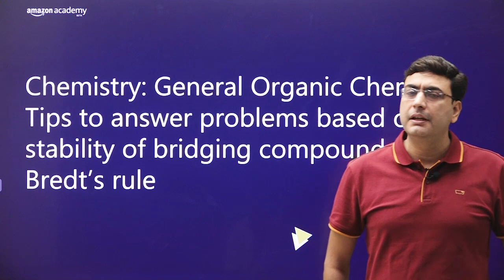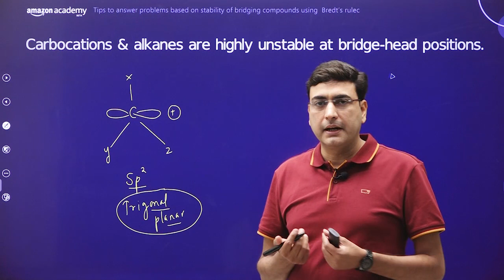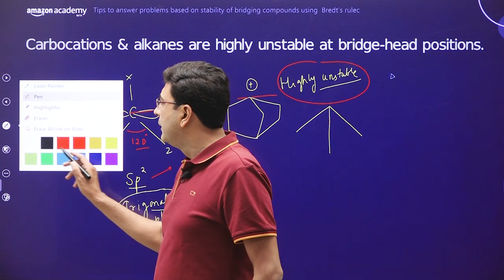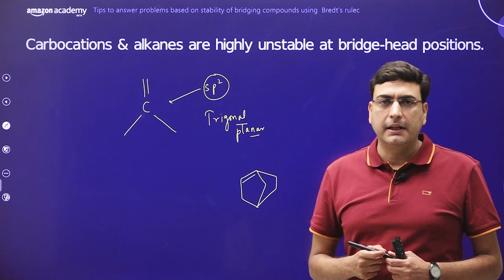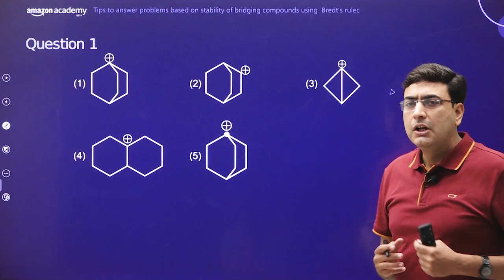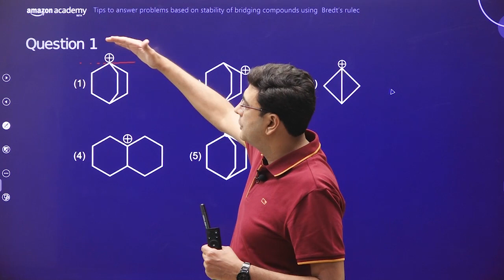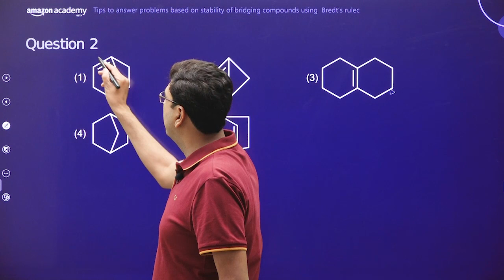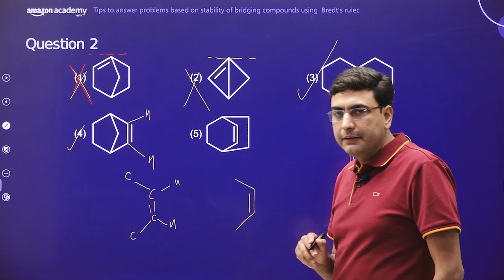Tips to solve problems based on Bredt’s rule for Bridging compounds | Chemistry | Amazon Academy JEE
Topic: Tips to solve problems based on Bredt’s rule for Bridging compounds
Subject: Chemistry